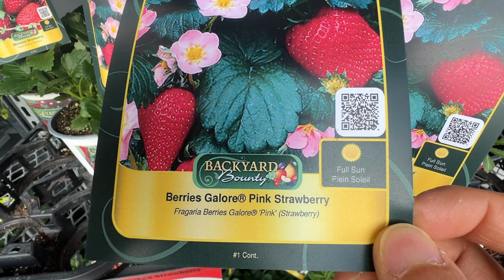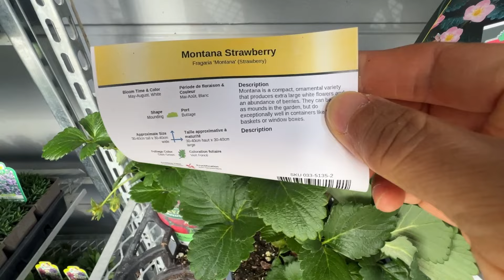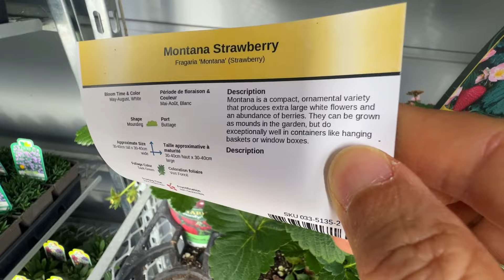CT四月上架的多年生小花和浆果 - 有价格优势，没有质保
地址：1019 Sheppard Ave E, Toronto, ON M2K 1C2